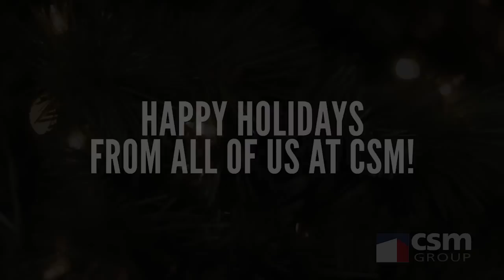Happy Holidays from all of us at CSM!